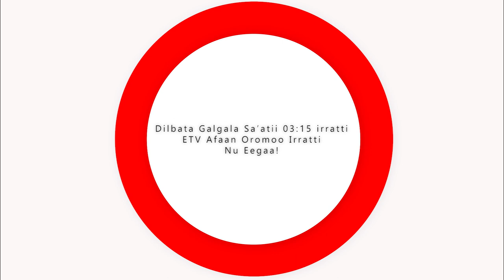Biruk Girma Interview Promo on Gammadaa SHOW 2023